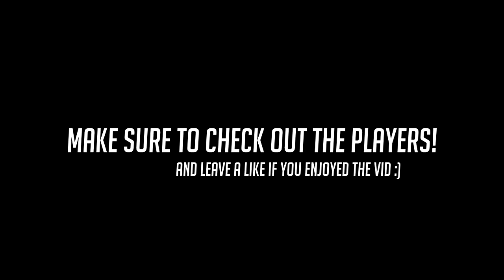OVERWATCH ► FUNNIES, FAILS & CRAZY MOMENTS #34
Thanks to Codoss and Cerebos for helping me with cinematics!

➥Video Clip Sources:
- reinhardt + bastion oasis jump pad tactic by A_Seagull
– calculated firestrike snipe by Chicken
- torbjorn perfect timing with armour
- lucio cant escape the mei freeze
- sombra hacks d.va at the perfect time
- accidental sombra kill with genji reflect
- zarya sheild gives away sombra
– d.va ultimate isn’t sure if it wants to explode by Сергей Бобриков
– mom get the camera! Epic 720 highnoon by SwellTax28
- custom game madness as mccree, 6 headshots in a row
– we soaring, flying! By shammui
- strange roadhog hook bug vs Reinhardt by coL harbleu
- sombra trolls pharah with hack
– fully charged symmetra ultimate in 10 seconds by Deathgasus
- amazing reinhardt earth shatter fail
- tracer sticks an Invisible sombra
- back to back crazy widowmaker grapple kills by Camy
- timthetatman trying out the new hero Orisa!
- EZ DUDE new overwatch hero Orisa madness by moonmon
– roadhog hook makes Winston disappear
- funny mccree potg by Jaybob
– lucio vs soldier 76 funny battle by BUREEM
soldier 76, 5 piece at masters level by aimbotcalvin
- bastion cant die and is op
➥If there is ANY problems with the usage of these clips please get in contact with me at and we will get it resolved ASAP! No need for any drama (:

- Overwatch Plays♥